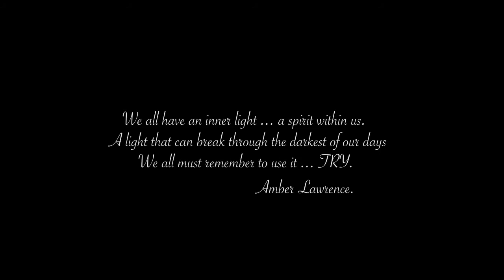TRY (Amber Lawrence) - Duncan Toombs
2012 Open Entrant